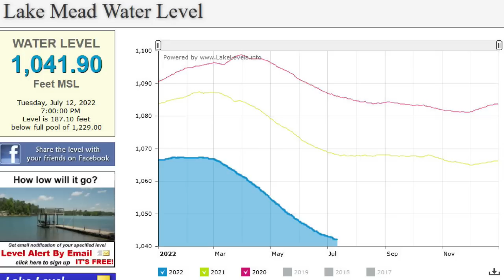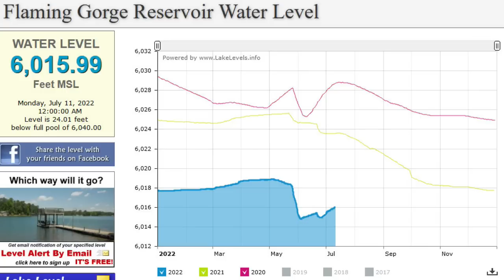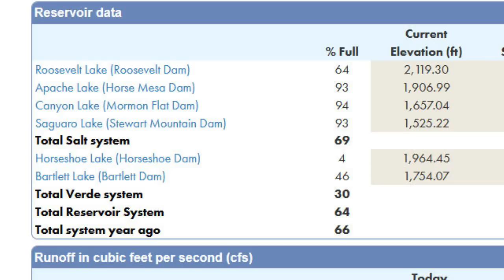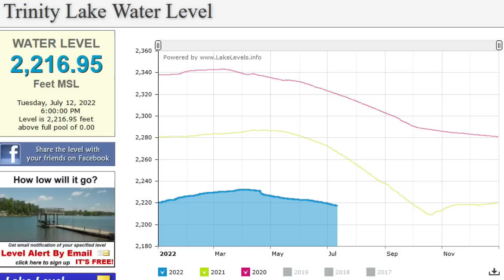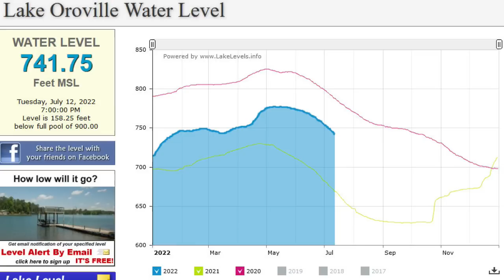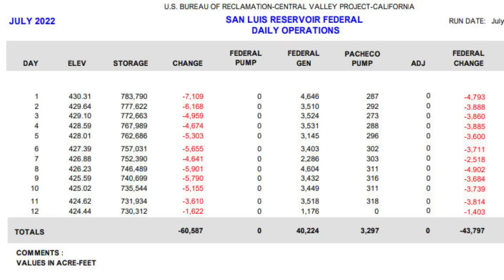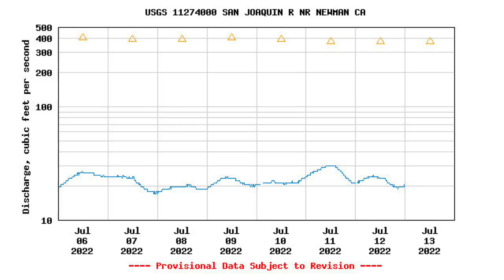US Drought Update - July 2022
Update on the drought situation in the US southwest, covering water levels of Lake Mead and Lake Powell reservoir, along with in California, Lakes Shasta, Trinity, Oroville, New Melones and San Luis.